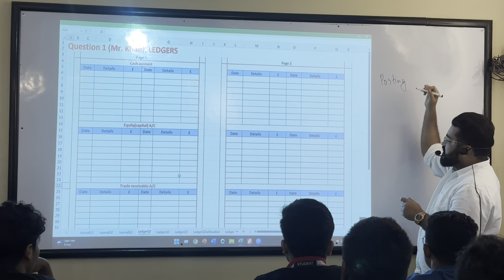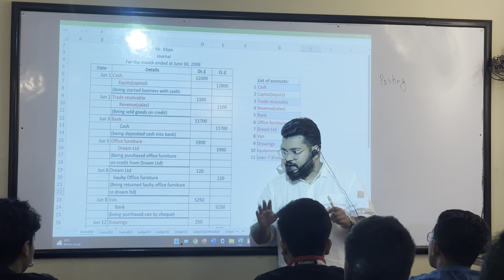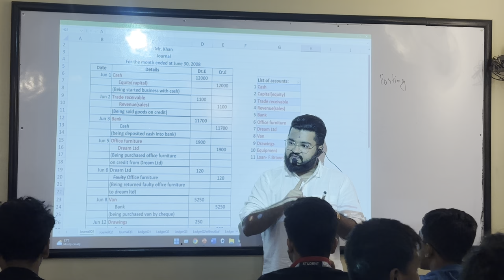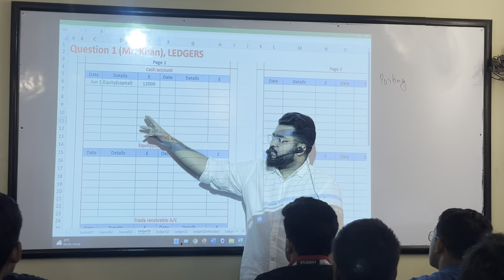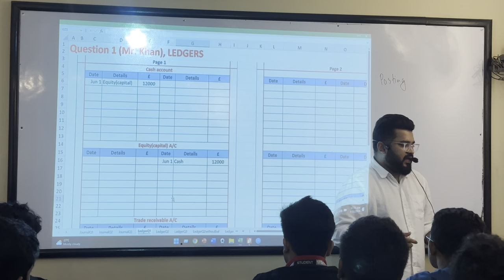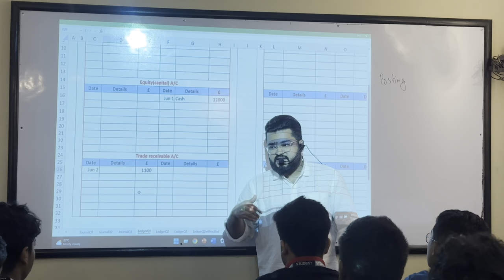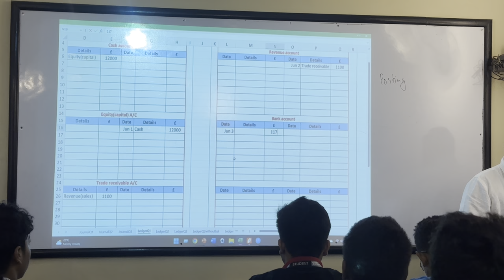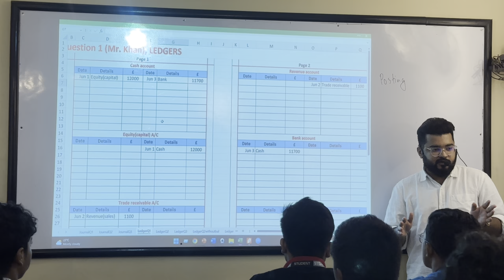Understanding LEDGER | Part 1 | Posting from Journal to ledger - Standard 8, Q1